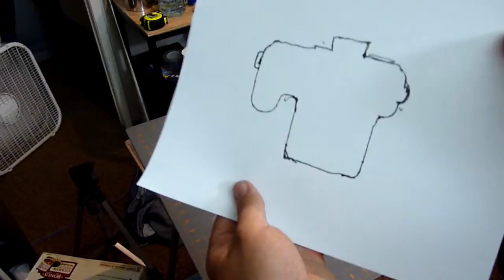Madd Ox Props - Camera Bag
Mold old camera bag was a POS. It did next to nothing to organize and protect my equipment. Also being black and neon orange it wasn't subtle.

I had some EVA foam laying around so I figured I could use that to make some custom fitted organizer's that would also protect my camera from bumps and falls.

I went to the local army supply store and picked up a "Mechanics Toolbag" for about 13 bucks. Everything else I used I already had.

I went more for speed than precision for this and it took me about 2-3 hours total. I could have cut everything more precisely but I didn't think this project needed that level of precision. As it stands everything is help quite firmly and securely.